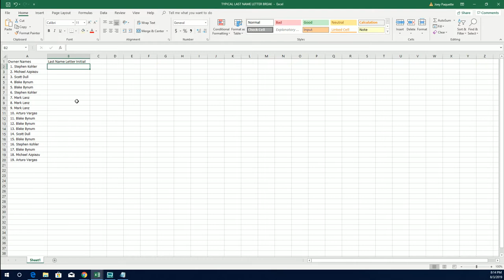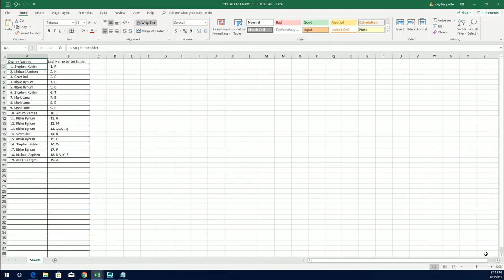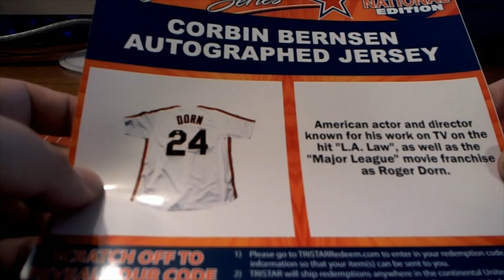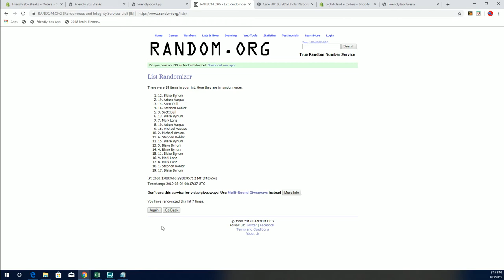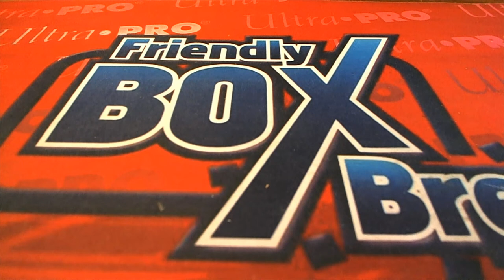2019 Tristar National Signature Series ID 19TRISTARNATSIG144